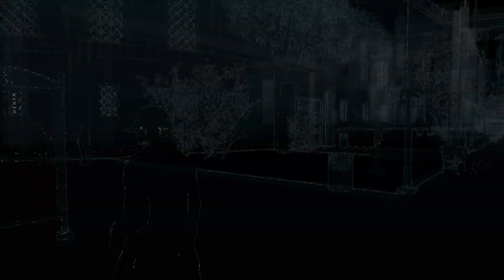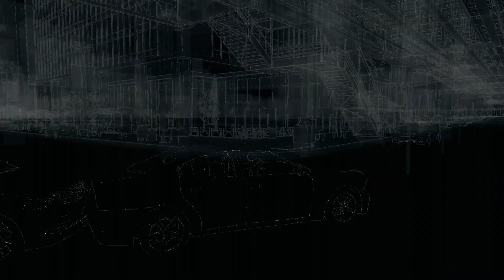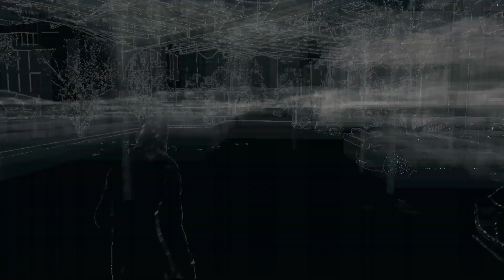Watchdogs #6 - Fahraufträge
So, jetzt mal weiter mit der Hauptmission und einem heiklen Fahrauftrag. Außerdem hänge ich gerne an sympathischen Orten rum, wie Waffenläden. Das scheint zumindest ein Hobby der Bewohner von Chicago zu sein. Vielen Dank fürs Zuschauen. Wir würden uns über ein Abo freuen.